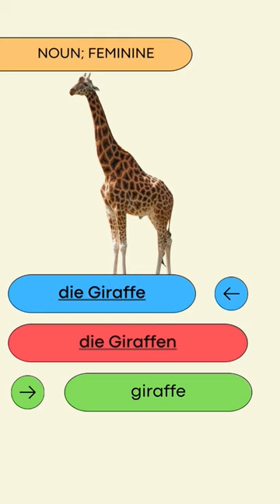How to say giraffe in german ?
Heute lernen wir das Wort "Giraffe", die Giraffe, die Giraffen. It means giraffe.
Giraffes are the tallest land animals on Earth, with adult males growing up to 18 feet (5.5 meters) tall, and females growing up to 14 feet (4.3 meters) tall. They have long necks, which can measure up to six feet (1.8 meters) in length, and they use these necks to reach leaves on tall trees, which is their primary food source. Giraffes have distinctive coat patterns, with large, irregular spots covering their entire bodies. These patterns are unique to each individual giraffe, much like a human fingerprint.

30 Seconds German is a small YouTube channel creating short, easy to understand videos about Germany to help everyone who's interested in German culture, learn a little bit of German even if they're struggling with languages or have little time to study.

Vielen Dank für Ihre Aufmerksamkeit!